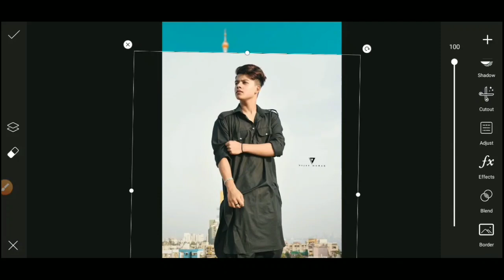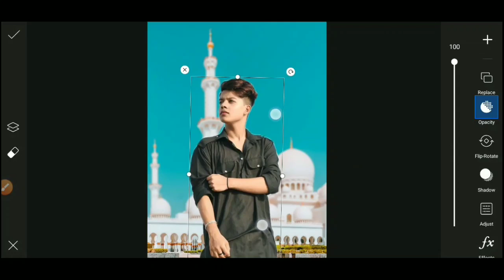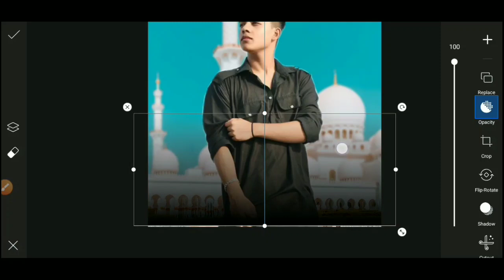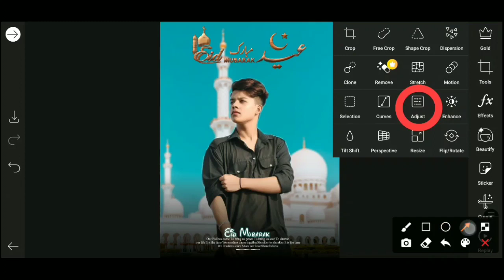Eid Mubarak Photo Editing | PicsArt Photo Editing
Eid Mubarak Photo Editing | PicsArt Photo Editing | Eid Photo Editing | Noman Editz

Hi Guys☺
 To❤❤❤❤❤❤❤❤❤❤❤❤❤❤❤
☝️Don't Click This Link:- shorturl.at/jCL49 ____________________________________________________

Eid Mubarak
Eid Mubarak Photo Editing
Eid mubarak Edit
Edit Eid Photo
How to Edit Eid Mubarak Photo
PicsArt Creative Photo Editing
PicsArt Triangle Photo Editing
PicsArt Triangle Pop out Effect
PicsArt photo editing tutoriall
PicsArt photo editing tutorial bangla
PicsArt photo editing all
PicsArt photo editing a to z
PicsArt photo editing app

[THANKS-FOR-WATCHING-THIS VIDEO]

From: Sonagazi-Feni-Bangladesh.